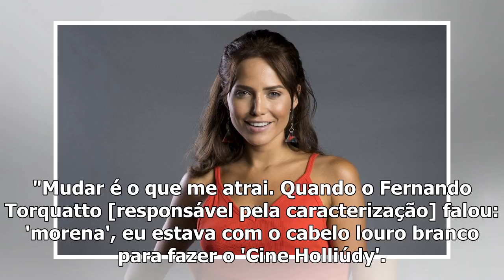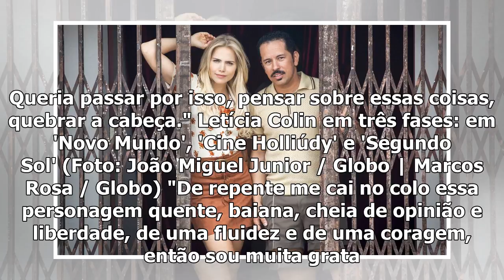[Top Famocos]Letícia Colin wave sobre seu 'Segundo Sol' image: 'Uma das grandes partes da carreira'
Letícia Colin não tem medo de mudar. Pelo contrário. Só nos últimos doze meses, a atriz se transformou três vezes: após se despedir do visual da imper...